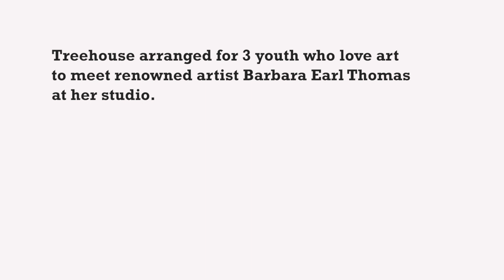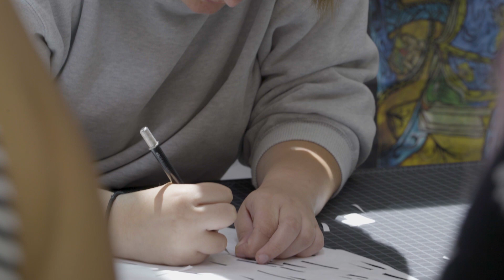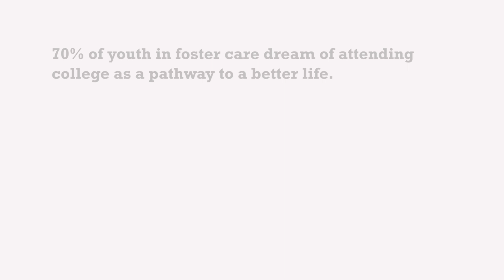Artist Barbara Earl Thomas Mentors 3 Treehouse Youth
Seattle-based artist Barbara Earl Thomas, who is renowned for her paper-cut installations, egg-tempera-on-paper paintings and glasswork, recently invited three Treehouse youth to her studio as part of our celebrity mentoring video series. Together, they worked on a 12-foot-tall paper-cut piece called "Man Down" that later went on display at Expo Chicago.

Founded in 1988 by social workers, Treehouse addresses the academic and other essential support needs of kids in foster care. Treehouse helps more than 7,500 youth each year through programs that focus on their academic success, fulfill key material needs and provide important childhood experiences every child deserves.